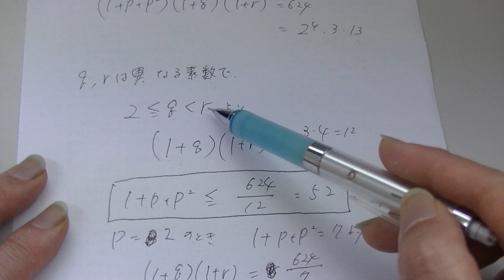2021年度第1回高3全統共通テスト模試・数学1A第4問（大分東明高校の生徒からの質問）